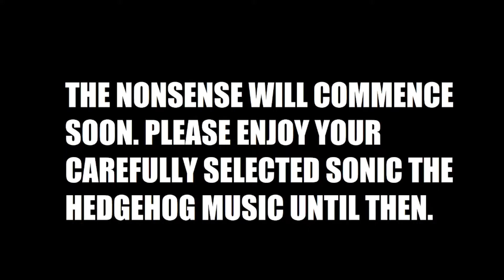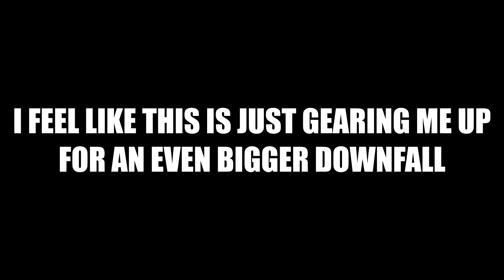Abrahm: The Dodge Tank AND Actual Tank: Vestaria Saga 2 Episode 12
Too fast to hit for real for real.